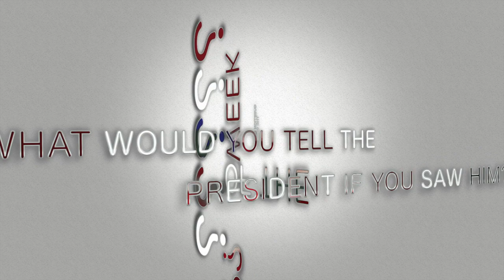Question of the Week 3